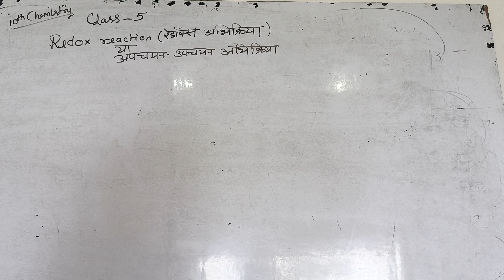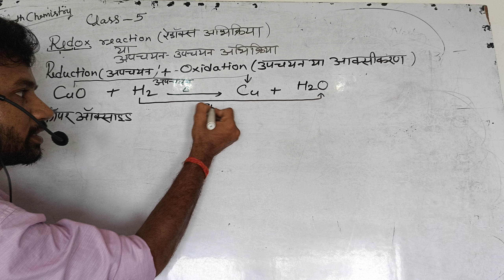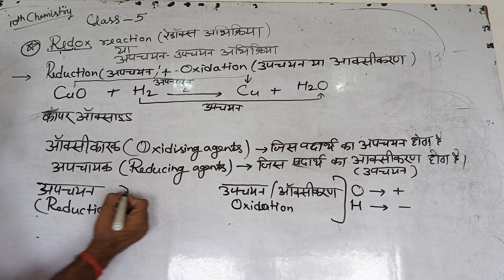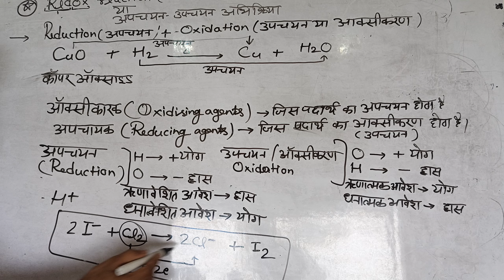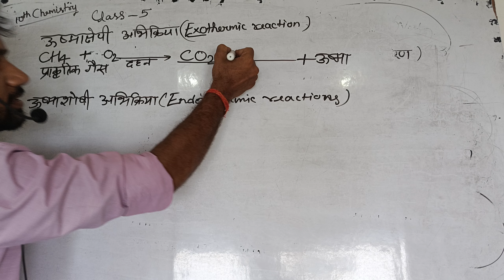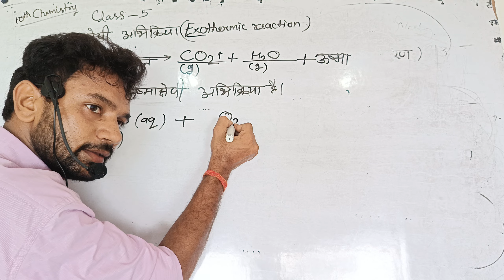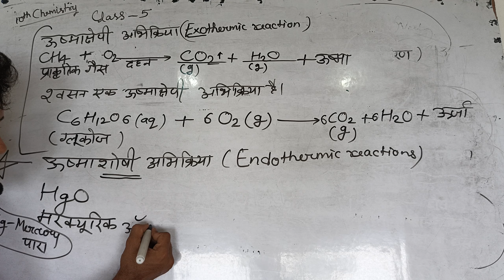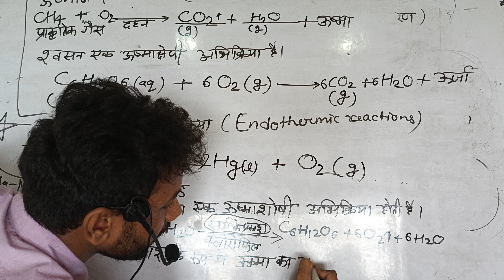Class-5 रेडॉक्स अभिक्रिया, Endothermic reaction, Exothermic reaction, Oxidising & Reducing agent